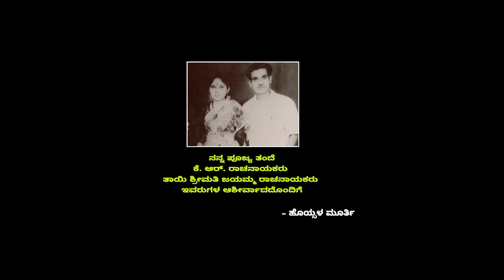HOYSALA | KANNADA MOVIE |OFFICIAL TRAILER |HOYSALA MURTHY IN & AS.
Movie - hoysala
Hero   - hoysala murthy
Heroen - anjali
Suporting role - padmanabhan, siddaraju, raterama, retu, etc
Photaography - umesh, syam, siddartha.
Editing - harish heggatta, praveen kumar.
Song composer & lyrics - hoysala murthy.
Re-recording - praveen srinivasamurthy.
Sfx- gowtham chennai
Vfx & di - praveen kumar.
Studious - srikanth studio (kgf editor), franklin studio, s3studio
Assident directors - kalleshvardhan hubballi, ruthyanth, etc
Co-producers- m. Siddaraju, r.raghavendra
Producer - hoysala chitra
Direction - hoysala murthy
@Music lebal - hoysala music
Youtube chanal - hoysala screen.
Hoysalamurthy.blogspot.com